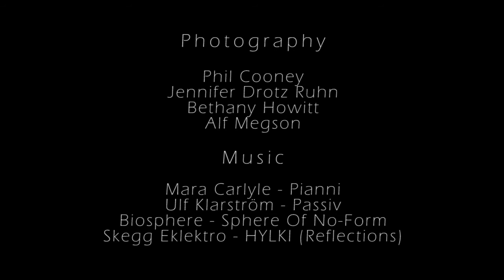Jennifer Drotz Ruhn: Showreel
Jennifer Drotz Ruhn is a Swedish choreographer sharing her base between the Scottish East coast and Stockholm, Sweden.